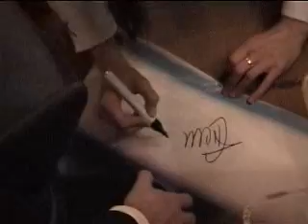Gala dinner in Granada 2002 EC